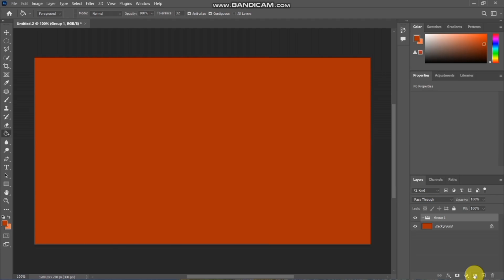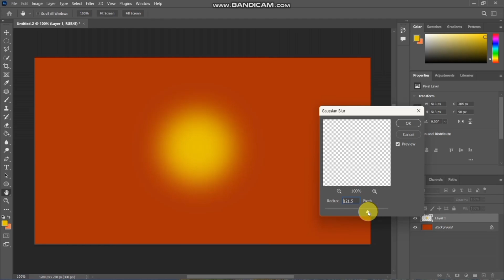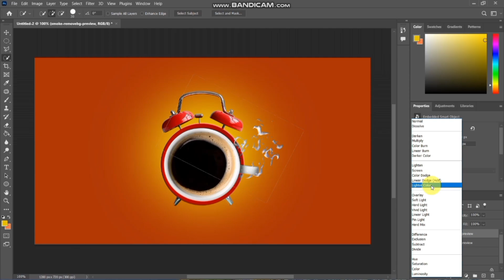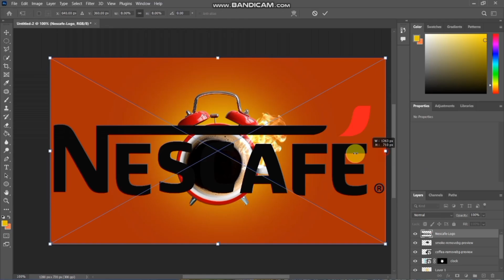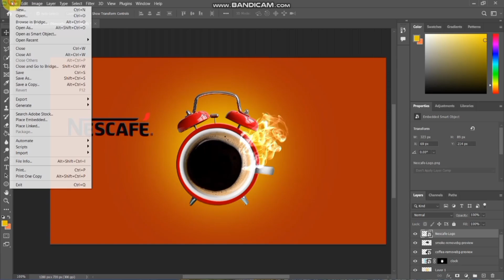How To Create Add Design In Photoshop || Short Tutorial In Photoshop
In This Tutorial I Can Create Add Design In Photoshop.

How To  Create Add Design In Photoshop
Create Add Design In Photoshop
How To Create Product Manipulation In Photoshop
Product Branding In Photoshop
How To Create Product Branding In Photoshop
How To Create Social Media Add Design in Photoshop